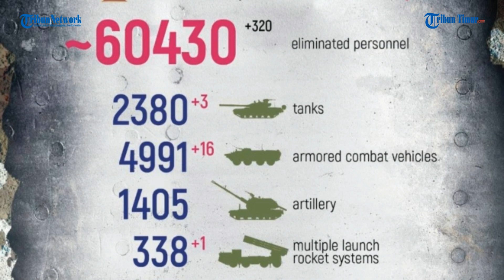Seluruh Benteng Pertahanan Ukraina Porak-Poranda Akibat Artileri “Akasia” 2S3 Rusia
TRIBUN-TIMUR.COM - Kementrian Pertahanan Rusia merilis rekaman kerja tempur kru artileri "Akasia" 2S3 dari resimen artileri self-propelled dari Distrik Militer Pusat.

Rekamannya diunggah di akun Telegram @mod_russia pada Senin, 3 Oktober 2022.

Setelah mengambil posisi menembak, pasukan artileri menyerang semua jenis benteng Angkatan Bersenjata Ukraina dan kolom peralatan militer nasionalis.

Usai menyelesaikan misi tempur, awak tunggangan artileri self-propelled pindah ke posisi lain dan terus memberikan serangan artileri yang akurat ke posisi Angkatan Bersenjata Ukraina.

Artileri dari Distrik Militer Pusat memperhatikan keandalan, kesederhanaan, dan akurasi senjata self-propelled Acacia yang tinggi, serta kemampuannya untuk berinteraksi dengan pesawat tak berawak dan pengintai artileri.

Editor: Dika
Narator: Memet

(TRIBUN-TIMUR.COM)